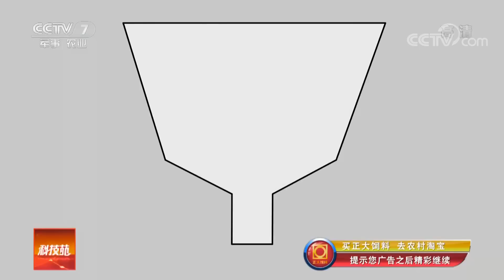《科技苑》土猪找个洋“女婿” 20180703 | CCTV农业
本期节目主要内容： 让黑猪跳水，除了降温解暑，还有什么深意；东北民猪招个洋“女婿”，会生出什么样的娃；能找蘑菇，能吃鸡，野性十足的黑猪，到底应该怎么养？养好黑猪的三大妙招，本期《科技苑》为您讲述。